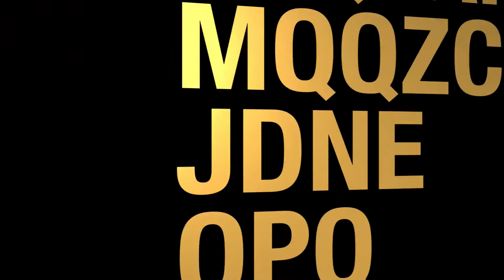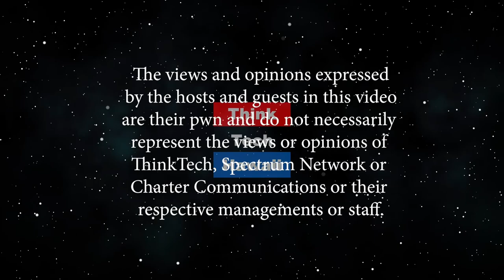Is Zero Waste Possible in Hawaii (Finding Our Future)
Exploring problems and solutions around waste on an island.  Living in Hawaii, managing waste is complicated and expensive. Nicole Chatterson of Zero Waste Oahu helps us understood our waste stream and ways we can vision a zero waste future. We will discuss solutions including policies and programs that can facilitate waste reduction and a circular economy. The host for this episode is Doorae Shin.  The guest for this episode is Nicole Chatterson.